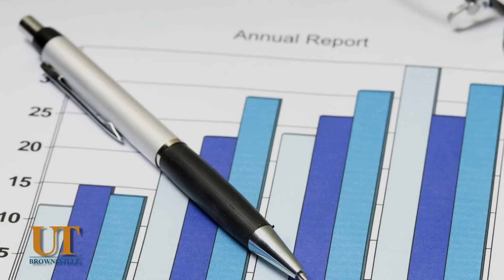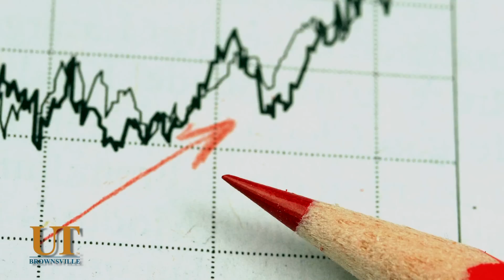Expert of the Month: Mark Kroll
Dr. Mark Kroll is Dean of the School of Business at The University of Texas at Brownsville. He has been dean since January 2011.

Kroll, a native of Harlingen, Texas, has a bachelor's degree in business administration from Sam Houston University, a Master of Business Administration from Sam Houston University, and a Doctor of Business Administration from Mississippi State University.

Before coming to UTB, Kroll was Head of the Management and Marketing Department at Louisiana Tech University. He has also been a Visiting Professor at Nanyang Technological University of Singapore; a Fulbright Visiting Scholar at the Hanoi School of Business in Hanoi, Vietnam; a Visiting Professor at the Instituto Technologico Y De Estudios Superiores De Monterey; and Acting Dean of the School of Business Administration at the University of Texas at Tyler.

Kroll has authored papers for many peer-reviewed journals including Academy of Management Journal, Academy of Management Review, Strategic Management Journal, and Journal of Business Research.

Learn more about Dr. Kroll's research in this month's Expert of the Month.